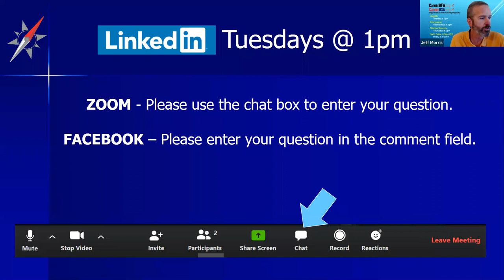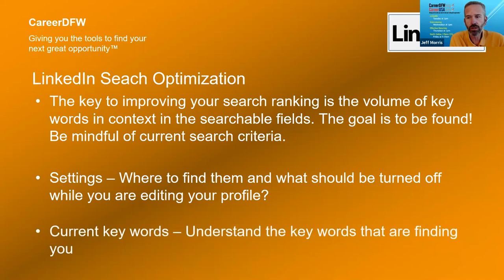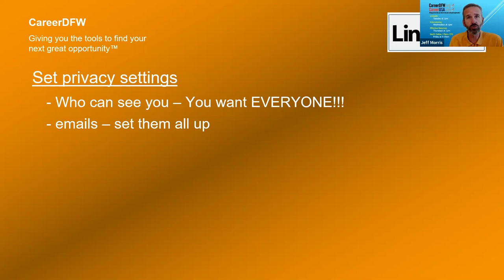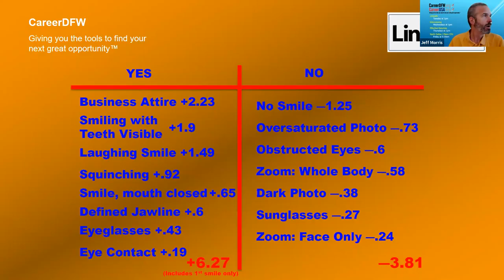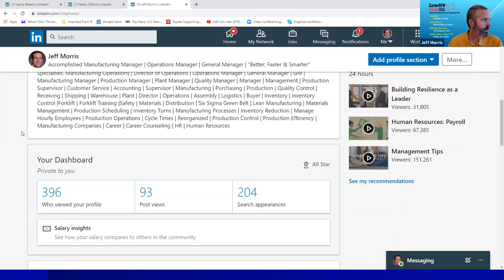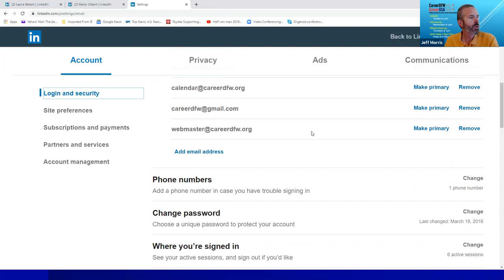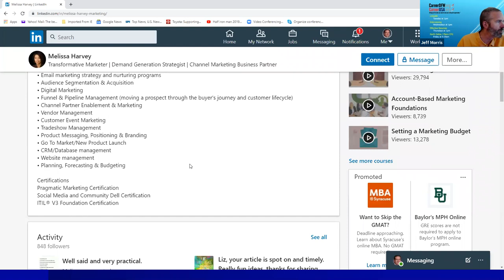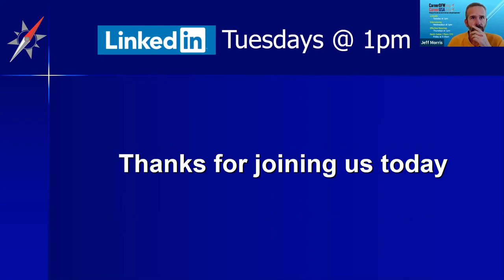LinkedIn Tuesdays - 7/7/2020 - With Jeff Morris, Founder of CareerDFW and CareerUSA.org